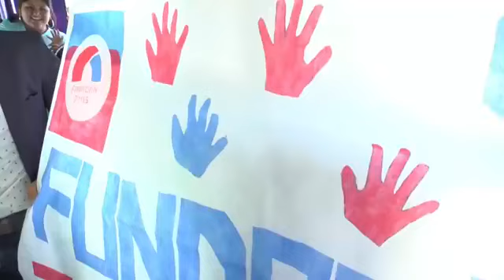PREVIA AL EVENTO Y ENTREVISTA A AGUS PADILLA JUNTO A NTRO. SEC. GRAL. GUSTAVO PEDROCCA.